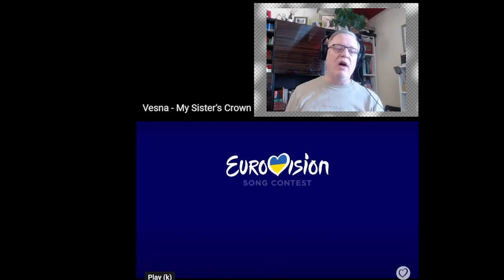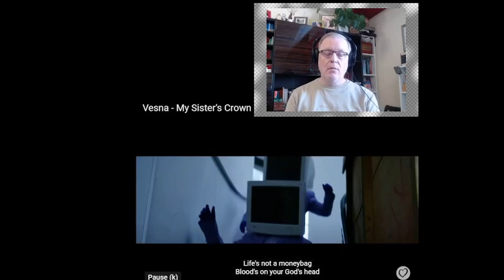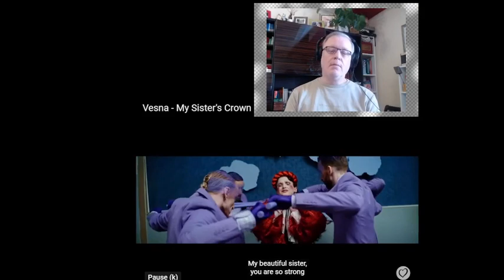C-C Euro Pop Music Eurovision 2023 - Vesna - My Sister's Crown | Czechia 🇨🇿 | Official Video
In an interview with Eurovision fansite ESC Bubble, two members of the band reported that band frontman and songwriter Patricie Kaňok Fuxová wanted to share about the song,
'It is a story of sisterhood and as a protest against gender inequality, saying that "you can have support from other people and [on the subject of] equality, it's not just between women, but [everyone]'

Vesna will represent Czechia at the Eurovision Song Contest 2023 in Liverpool with the song My Sister's Crown.

Thanks to participating broadcaster Czech Television.

Lyrics

Coming soon!